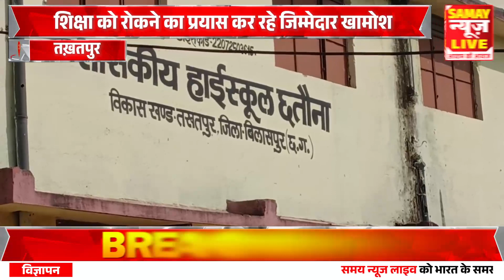छतौना गाव के ग्रामीण ही स्कूल परिसर में कब्जा कर शिक्षा को रोकने का प्रयास कर रहे जिम्मेदार खामोश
About this video - छतौना गाव के ग्रामीण ही स्कूल परिसर में कब्जा कर शिक्षा को रोकने का प्रयास कर रहे जिम्मेदार खामोश